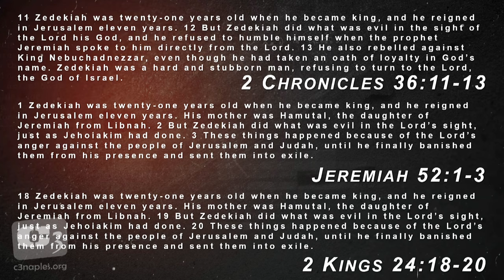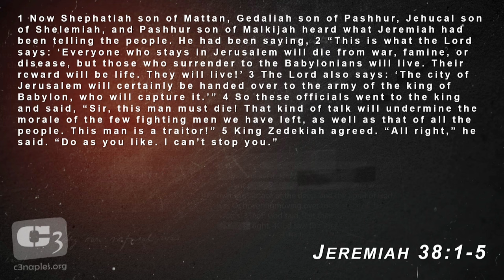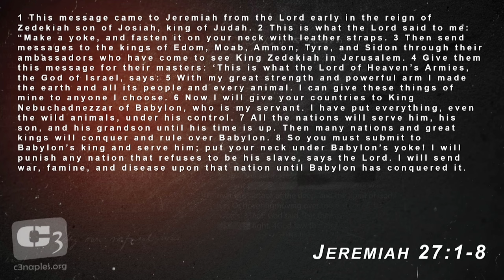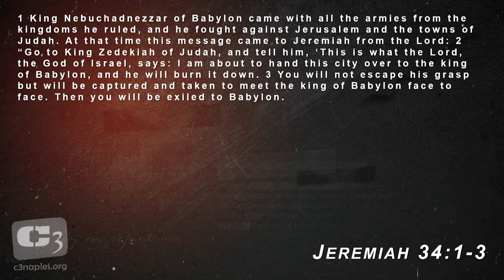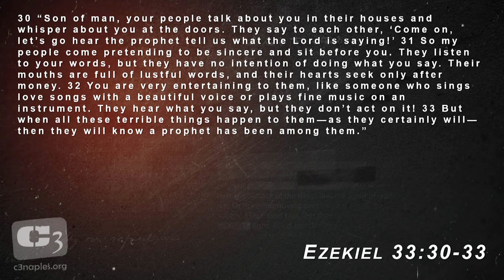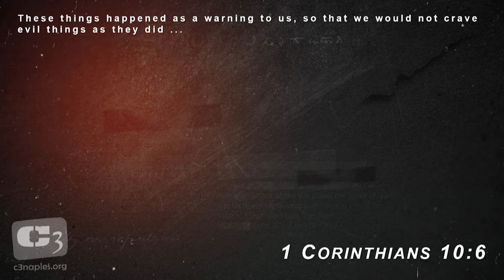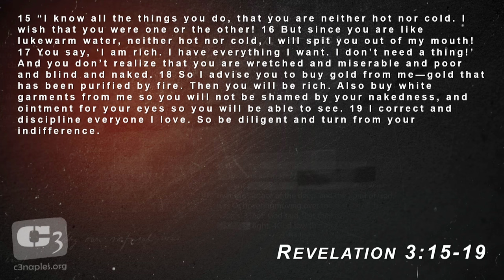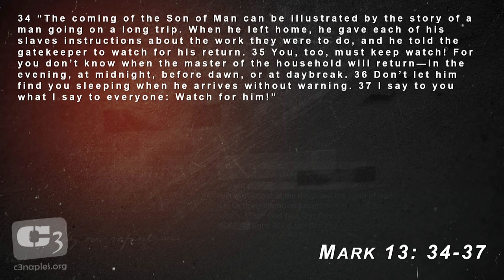Too Little, Too Late - Lessons From Jeremiah w/Gene Simco